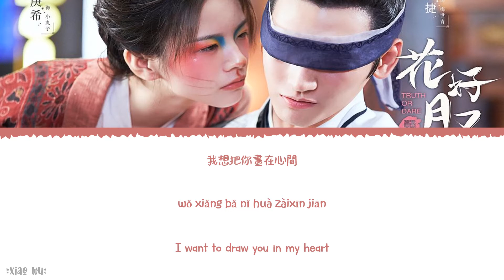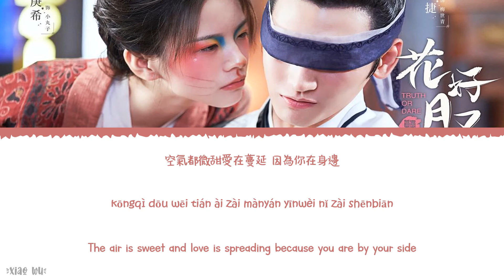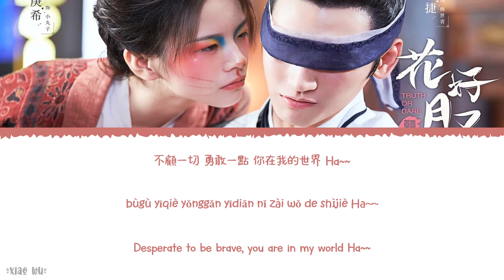Heart Painting (心之画) - Yin Ziyue (印子月)《Truth Or Dare 2021 OST》《花好月又圆》Lyrics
Year released: 2021
Song Title: Heart Painting (心之画)
Artist: Yin Ziyue (印子月)
Soundtracks: 《Truth Or Dare 2021 OST》《花好月又圆》

Chinese|Pinyin|English Lyrics